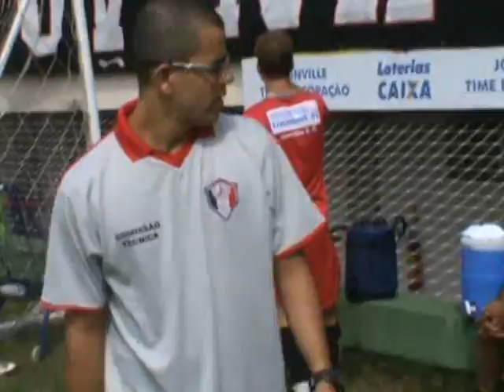TREINO ARENA FINAL.mpg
VAMOS JUNTS COM O TRICOLOR!